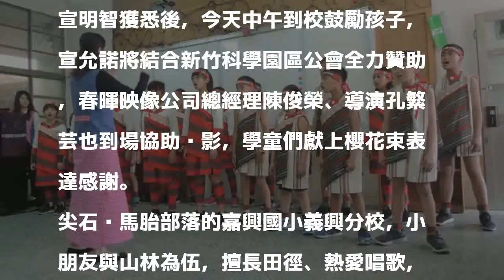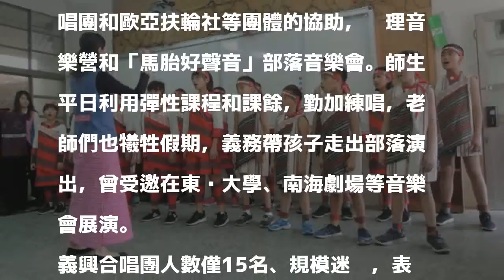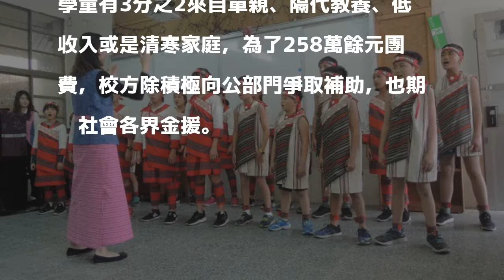一度面臨廢校 尖石義興分校合唱團將出國比賽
〔記者廖雪茹／新竹報導〕新竹縣尖石鄉全校僅21名學童的嘉興國小義興分校，105年9月甫成立合唱團，去年即獲得全縣合唱競賽優等，展現音樂天賦，今年更爭取出國，預定5月28日赴維也納，參加第31屆舒伯特合唱競賽暨第4屆維也納歡樂之聲音樂會，赤腳走向國際，目前正積極籌措旅費。

發表評論評論如下。